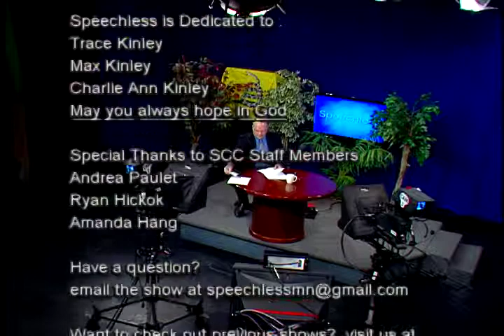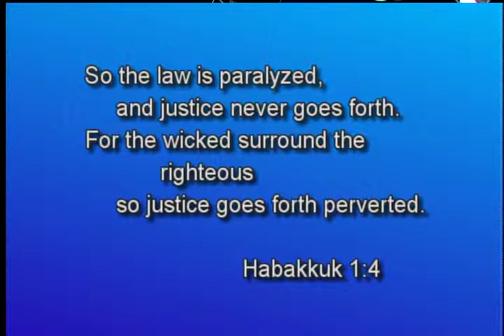Speechless 2014/05/01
Tim talks about Secretary of State Mark Ritchie's loss at the State Supreme Court. Child Surrogacy laws being moved through the Minnesota Legislature. The 50 year restraining order in the Minnesota Supreme Court.